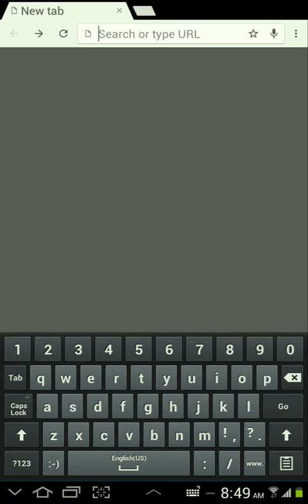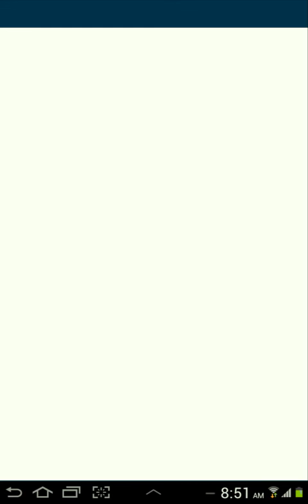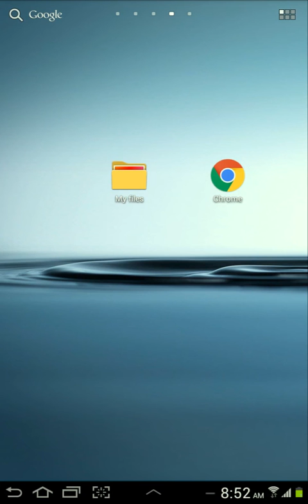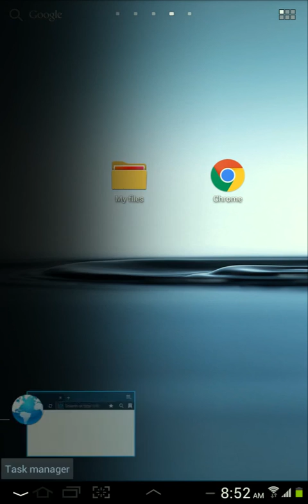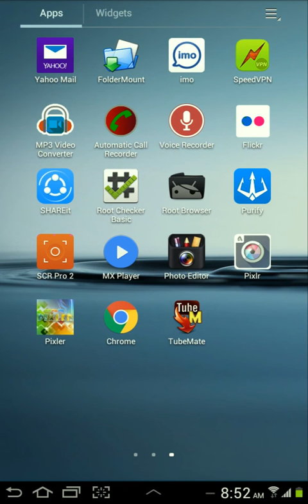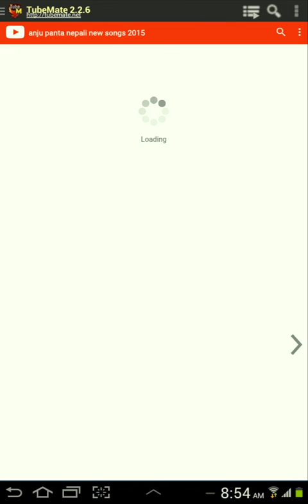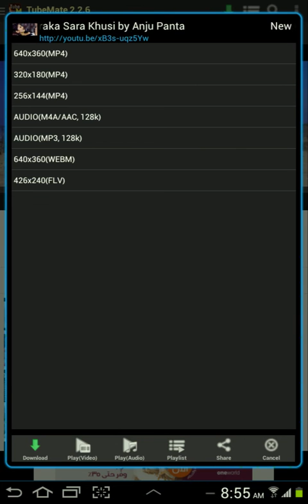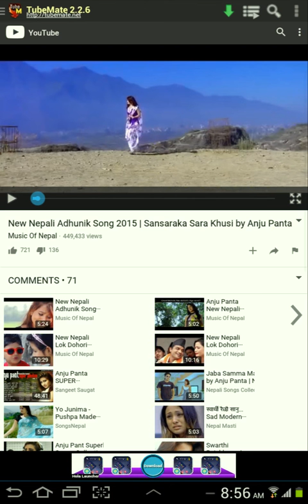तुबमेट बाट वीडियो कसरी डाऊनलोड गर्ने how to tubemate video dawonload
यदि तपाई हरु लाई यो भिडियो  राम्रो  लागे मा कृपया  लाईक गरी दिनु होला र  Subscribe बटनमा  थिचेर subscribe गर्नु होस तपाई हरुले सब्सक्राइब गर्नु भयो भने मेरा नया नयाँ भिडियो हरु  पराप्त गर्नु हुने छ । यदि कुनै सलाह र सुझाब  भए  कमेंट बॉक्स मा कमेंट  गर्नु होला धन्यवाद |